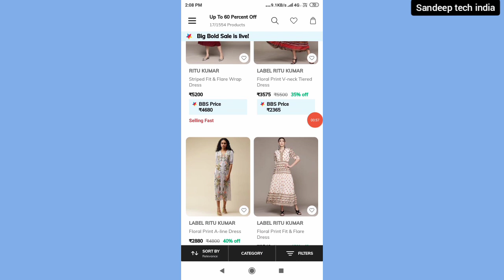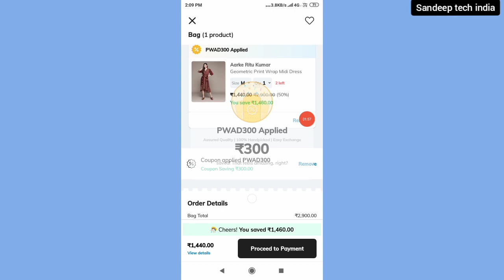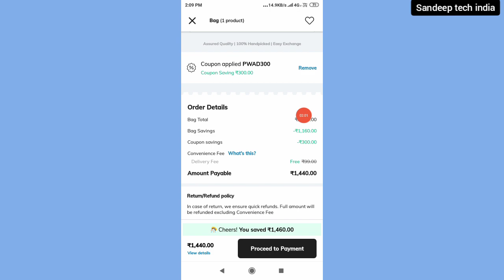ajio coupon code || ajio coupon code today || ajio coupon code 2022 || ajio offers today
ajio latest coupon code